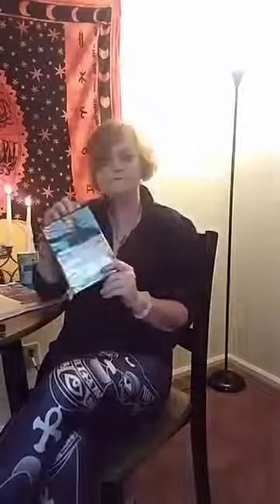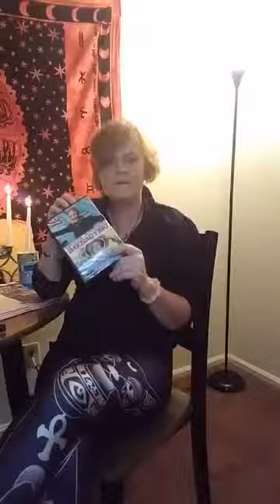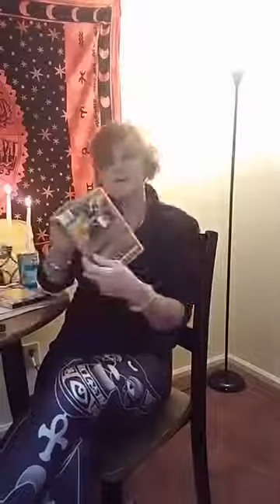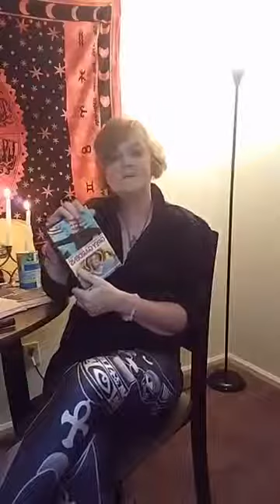Grey Gardens Seance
Come and visit with the spirits of big Edie Bouvier Beale and her daughter little Edie Bouvier Beale, the eccentric mother and daughter recluses of the famous Grey Gardens estate in East Hampton, NY. Aunt and cousin of Jackie O, these two speak freely of secrets not covered in the HBO Grey Gardens movie.